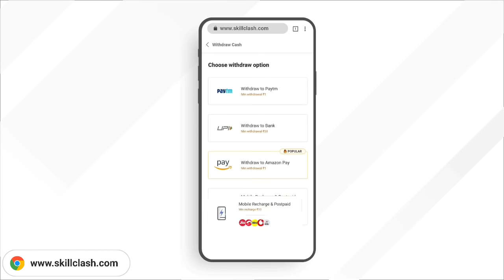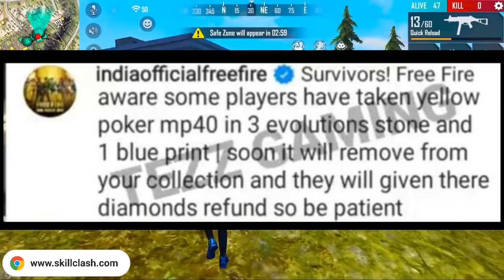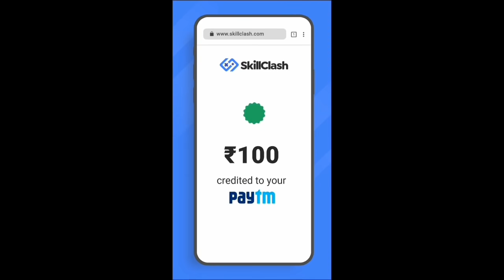ffic free rewards redeem code in free fire tamil | love gaming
ffic free rewards redeem code in free fire tamil

today redeem code for free fire india,today redeem code for free fire India tamil,ff redeem code today tamil,

Booyah 🆔 : 36146414

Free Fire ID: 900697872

Free Fire Name : Love Gaming

Free Fire Tamil Game Play Tricks
Sensitivity And Auto Head shot Tricks
Gloowall Tricks
Landmine Tricks
Elite Pass Review
Updates Information
Free Fire Tamil Booyah Tricks
How to Win Ranking Match Tricks
How To Reach Heroic Full Game Play Tricks

Top Country Free Fire :

Gardens Free Fire India
Garena Free Fire Indonesia
Gardens Free Fire Singapore

Tonight uodate
Today night update free fire
Today night new event free fire